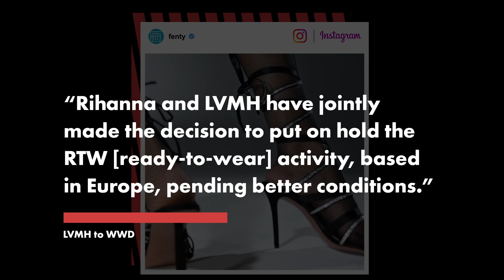Rihanna and LVMH shut down Fenty fashion line | Page Six Celebrity News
Less than two years after its launch, Rihanna’s Fenty fashion line with LVMH is closing down.

The French luxury group confirmed the news to WWD in a statement on Wednesday, saying: “Rihanna and LVMH have jointly made the decision to put on hold the RTW [ready-to-wear] activity, based in Europe, pending better conditions.”